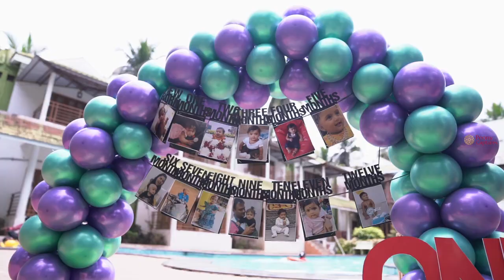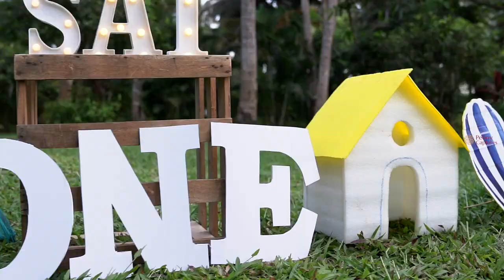Eswar Sai pre-birthday|| 1st birthday || RR PHOTOGRAPHY-7893896867 || Candid Photography.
Make your memories in your life